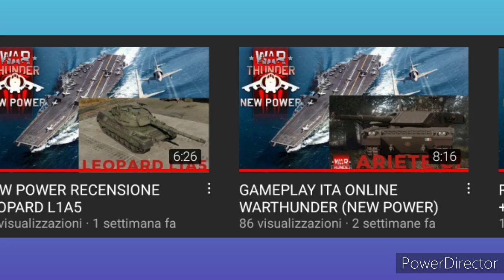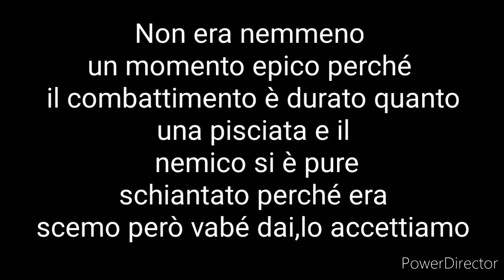E FINALMENTE ECCO I TEDESCHI!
Finalmente,dopo 12 episodi vi ho portato i carri del tech tree tedesco(ed era anche ora) e in questo video succederà di tutto...